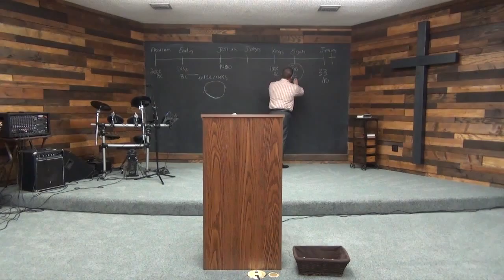Rip Off the Old and Put On the New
2 Kings 2
Elijah